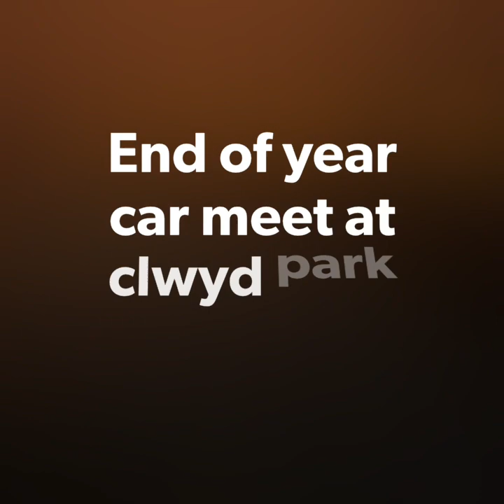end of year car meet at clwyd park rhyl 2019